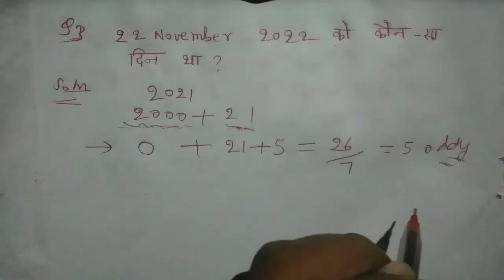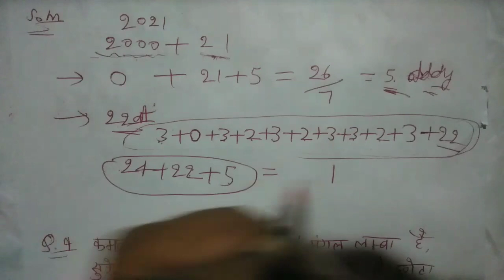Reasoning| SSC CGL 2022| Calendar Reasoning| Clock, Blood Relations| Subodh| Reasoning Math Expert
in this video, i have discussed the reasoning for SSC CGL 2022. in this video questions of calendar & clock reasoning are discussed.